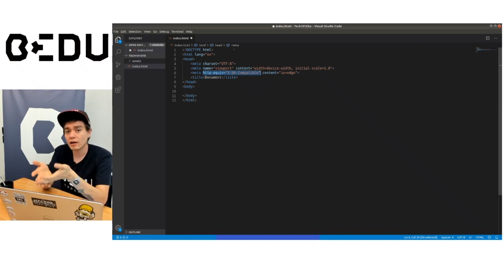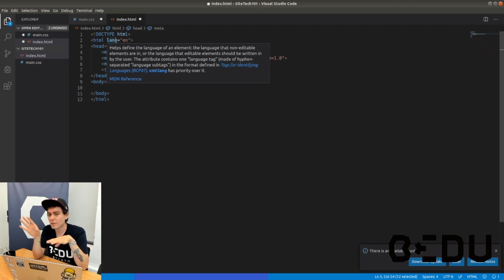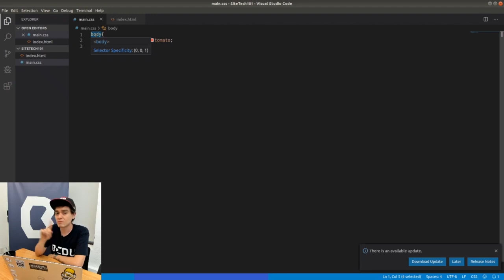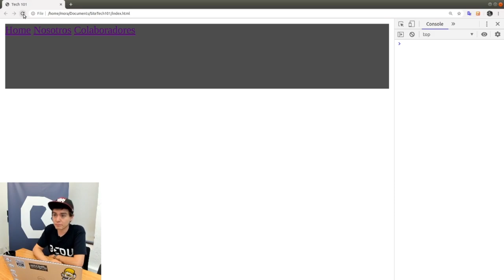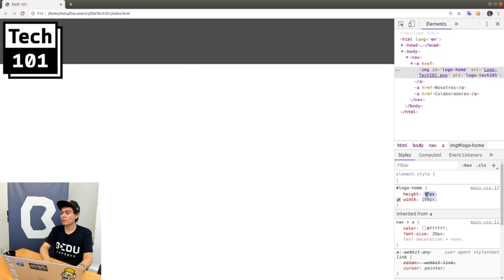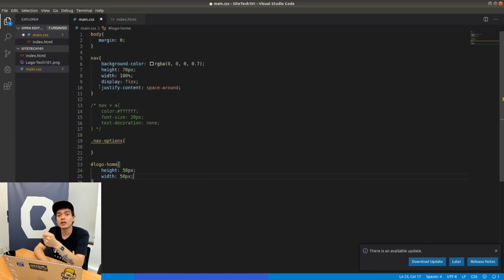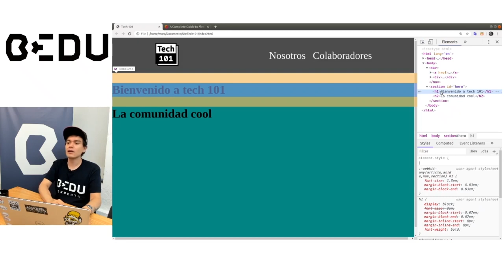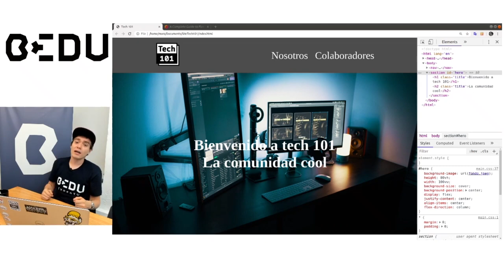DesarrolloWeb con BEDU